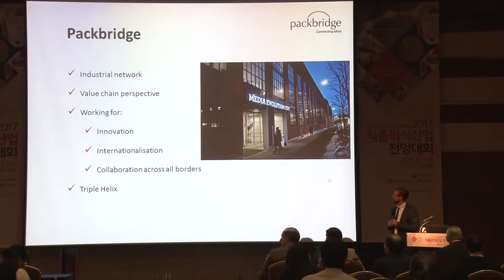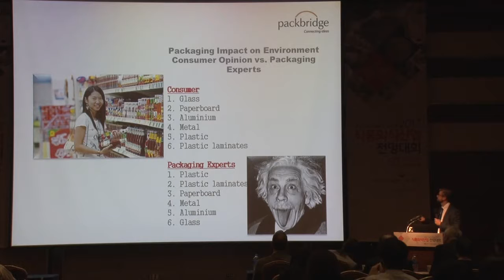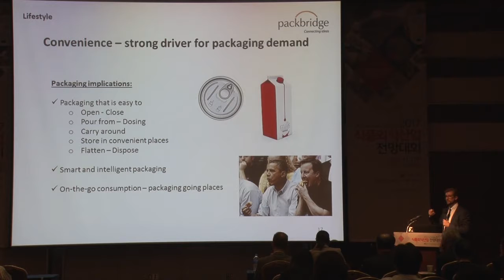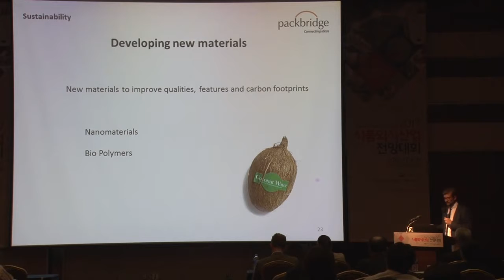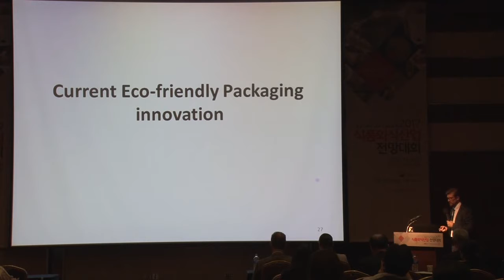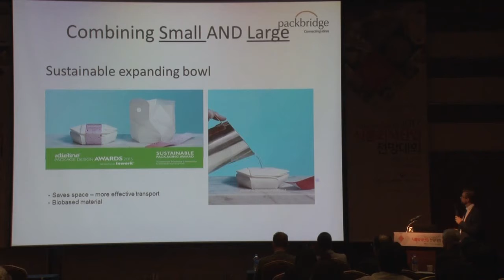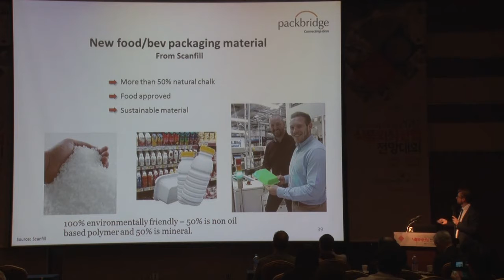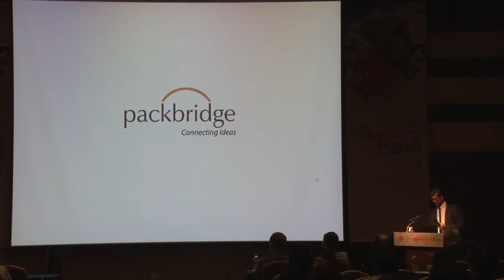국가식품클러스터 기술포럼-Johan Martensson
국가식품클러스터 기술포럼
(2017 KOREA FOOD OUTLOOK)
세션Ⅲ. 혁신적인 식품 실용화 기술

종이산업기반의 친환경 포장기술 동향
Trends of ecofriendly packing technologies
based on paper industry

스웨덴 팩브리지 대표 / 요한 마르텐슨